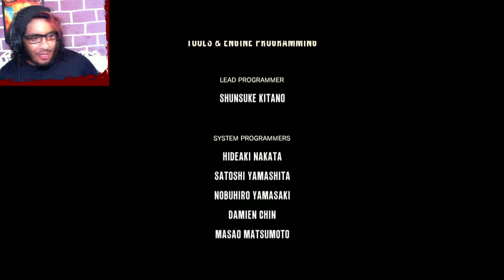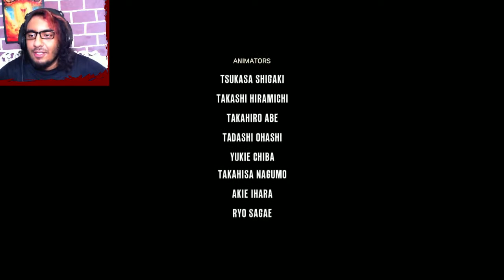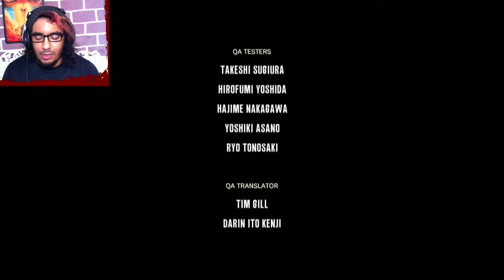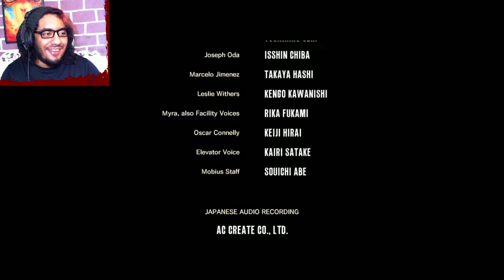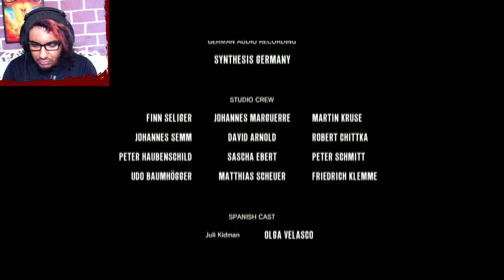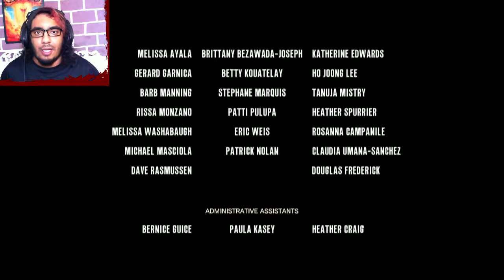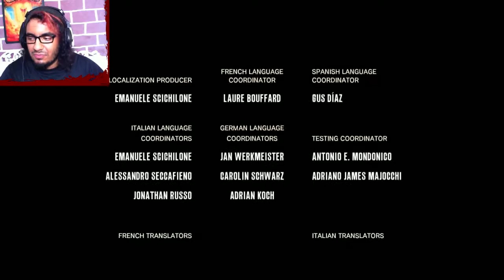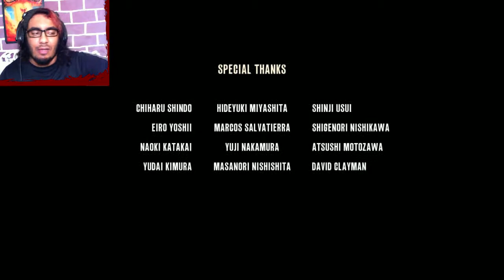BIGGEST PLOT TWIST ??? | THE EVIL WITHIN - THE CONSEQUENCE [FINALE] -